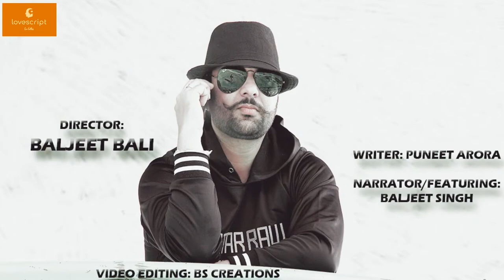(Episode-25) Ki Tuhada v Dil Tuta (Punjabi)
From this channel, ideas for writing love letters can be collected from this site. The concept of writing love messages using pen, pencil, and ink is going by. This channel promotes the use of handwritten letters and emotions .

In this video you see What happen when your heart broken.